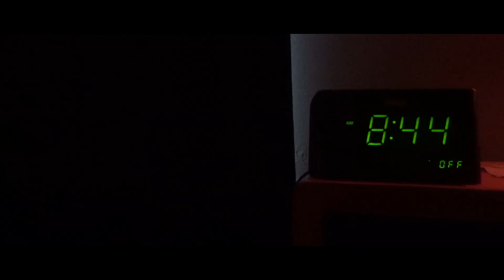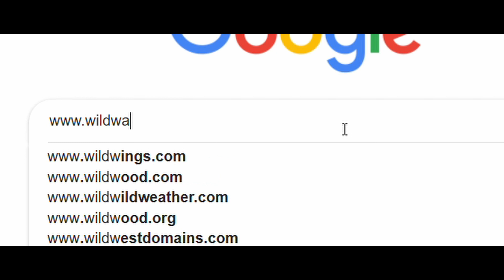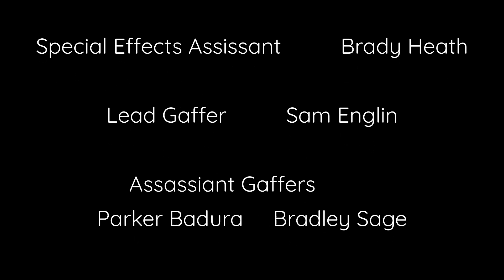SEARCH | Short Thriller Film by KB Creative Studios and Raven Films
The full film is finally released after half a year...

Be sure to watch the Bloopers and Deleted Scenes!

Check out:
Raven Films, Brad's H&F, and Heath's Gaming!